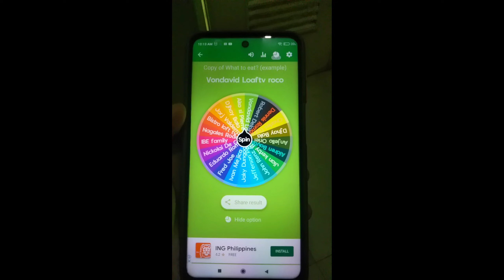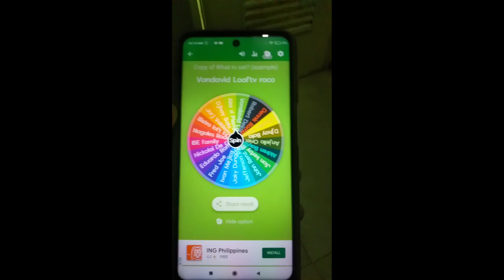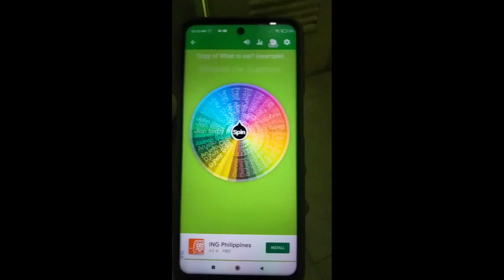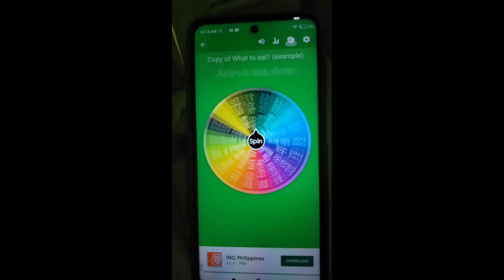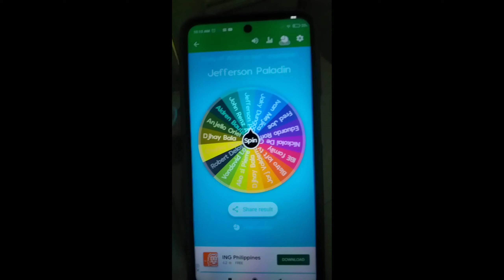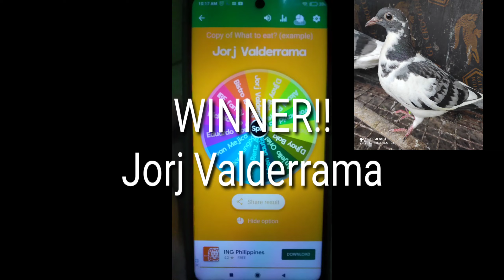Young pigeons updates ( rare colored racing pigeon ) + raffle draw gift bird( EPISODE60 )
yellow check or stencil pigeon color